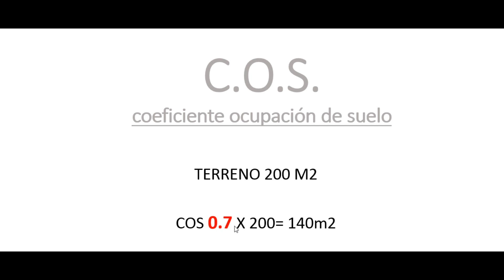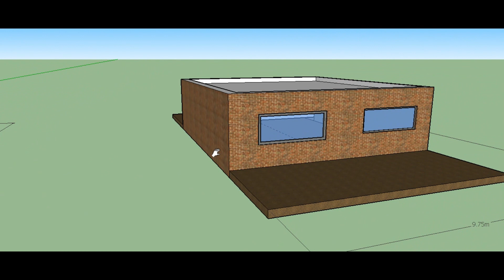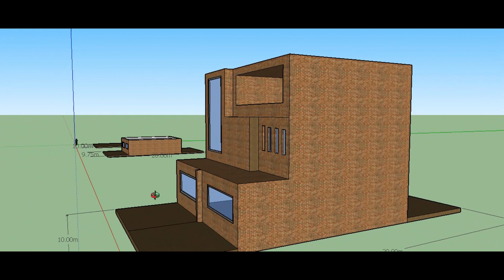QUE ES EL COS Y CUS Y COMO CALCULARLO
Video donde explicamos que es el COS y CUS y como calcularlo dependiendo de los m2 de nuestro terreno, antes de diseñar y construir